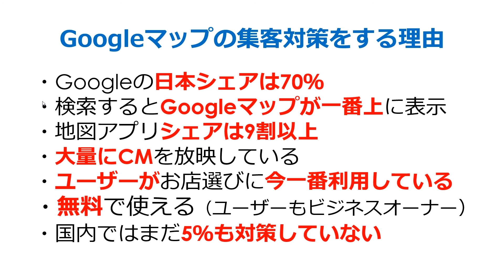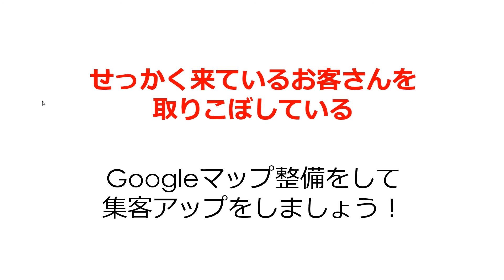28 エンディング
アマゾン・キンドルにて発売中
ゼロからはじめるお店にお客様が集まっちゃうGoogleマップの使い方